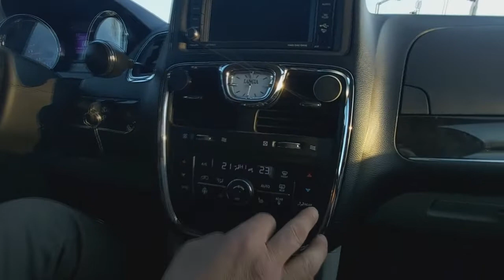VoyagerClub apskats - Lancia Voyager 2012, 3.6